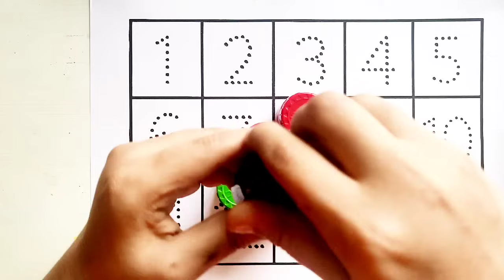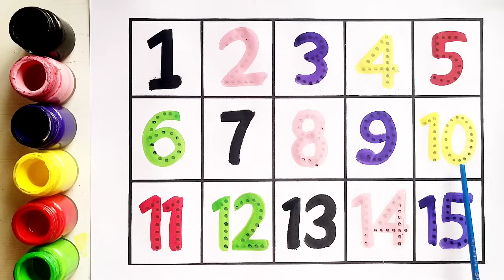गिनती 100 तक | 1 से 100 तक गिनती | Counting 1-100 | Numbers 123 | one two three | Number Song | 1234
Your Query 👇

ginti hindi
1 to 100 counting in hindi
गिनती
ginti 1 से लेकर 100 तक
Numbers
Number1-100
1 se 100 tak numbers

1 से 100 तक गिनती
गिनती
गिनती गिनती
गिनती 100 तक
100 तक गिनती
123 गिनती
हिंदी में गिनती 100 तक
1 से 100 तक हिंदी में गिनती
गिनती 1 से 10
हिंदी गिनती
देवनागरी गिनती
1 से 100 तक की गिनती
एक दो तीन चार गिनती
हिन्दी गिनती 1 से दस
1 से 100 गिनती हिंदी में
एक से 10 तक की गिनती सीखें
1 से 100 तक अंग्रेजी गिनती
1 से 100 तक गिनती हिन्दी में
एक से सौ तक गिनती शब्दों में
हिंदी में गिनती कैसे बोलें
Easy  Learn